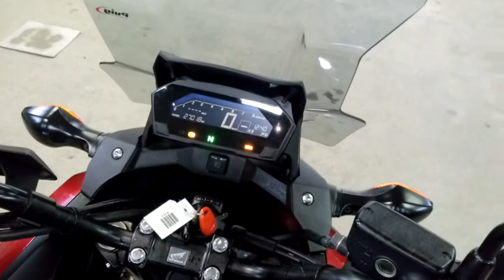Honda NC750X DCT 2016г. арт.0741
Номер рамы: RC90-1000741 Есть в аукционной статистике.

КОНТАКТЫ
Отдел продаж:
Мотоциклы под заказ c аукционов:
Адрес: г. ВЛАДИВОСТОК ул. КРЫГИНА, 35, с 9:30 до 18:30.